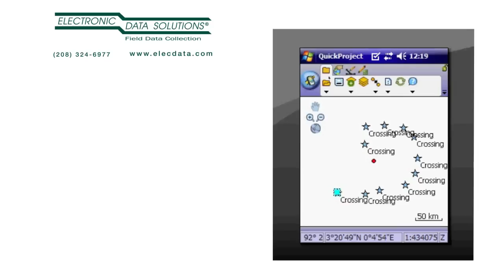Using the Arcpad Camera in ArcPad 10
About how to use ArcPad 10's Camera.